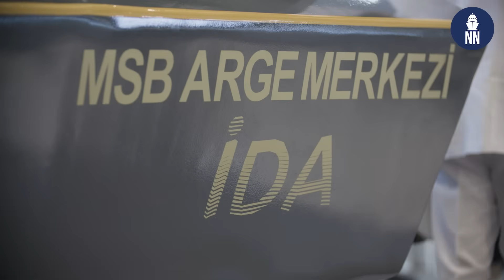New Turkish Heavyweight Torpedo & Attack Drone at IDEF 2025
At IDEF 2025, held in Istanbul between 22–27 July 2025 the Turkish Ministry of Defence R&D Center showcased two remarkable systems:

- A New Heavyweight Torpedo – Developed in-house, this underwater weapon boasts 100 km range and is equipped with a 1,000-kg thermobaric warhead, an uncommon and highly destructive payload for torpedoes.

- Semi-Submersible One-Way Attack Surface Drone – Still in the conceptual stage, this innovative USV features the same 1,000-kg thermobaric warhead. Its design suggests a future role in asymmetric naval warfare and coastal strike operations.

Our Turkish correspondent Tayfun Ozberk was on the ground, providing detailed information and expert insights on both systems.